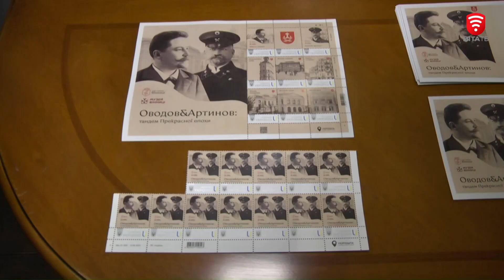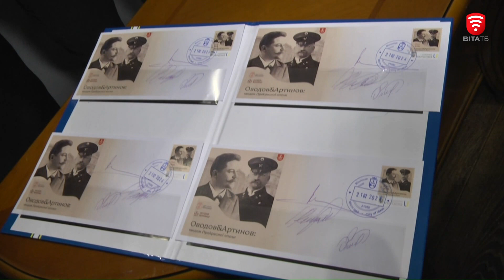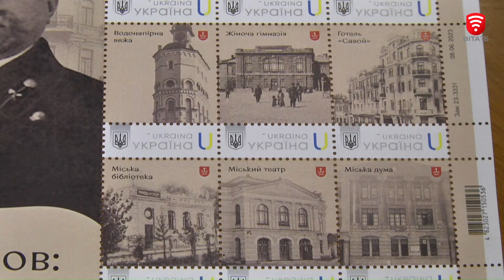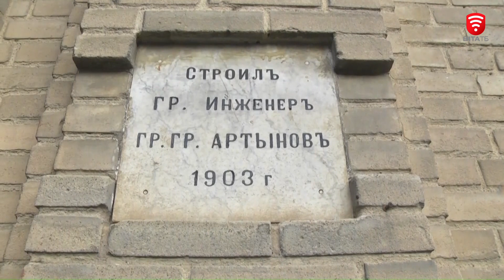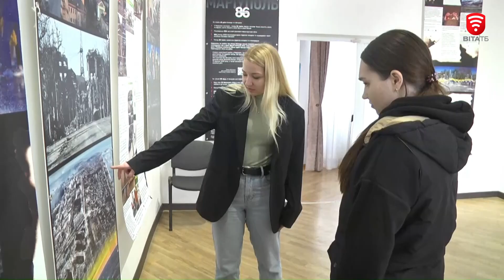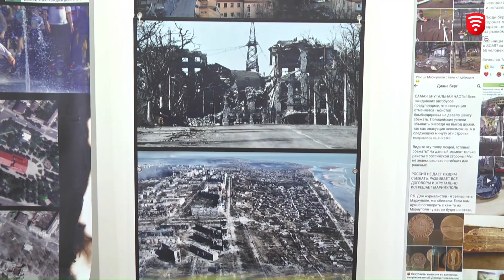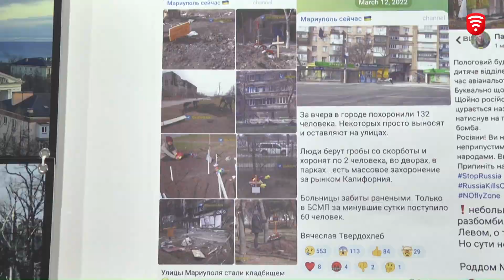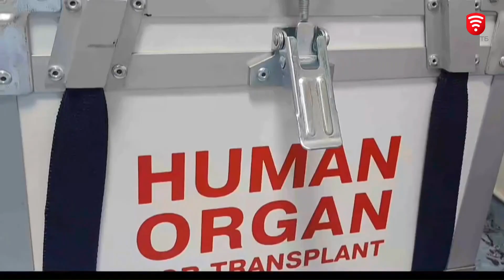Новини за день — 21 лютого 2024 року, станом на 19:00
0:00 Анонс випуску
0:47 Троє людей постраждало внаслідок ворожих обстрілів Херсона
2:06 Поштовий блок на честь видатних вінничан погасили у Вежі Артинова
4:41 Всесвітній день екскурсовода
7:51 Екскурсовод: професія чи покликання?
14:25 Школярі навчали гетьманського краснопису та сучасної каліграфії
19:24 Три поради, як покращити свою українську
23:51 У Вінницькому обласному художньому музеї проходить виставка «Маріуполь. 86 наживо»
26:59 Хірурги лікарні ім. Пирогова провели операції з трансплантації серця та нирок
27:28 Вінницькі надзвичайники провели навчання з пошуково-рятувальних робіт